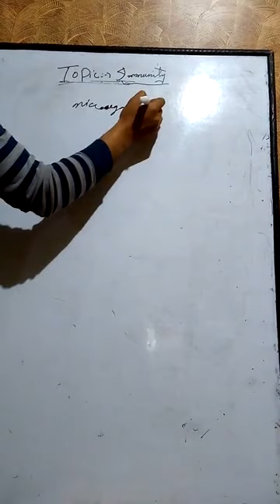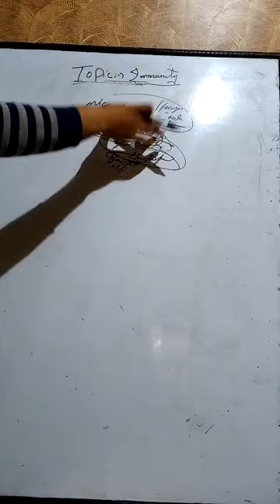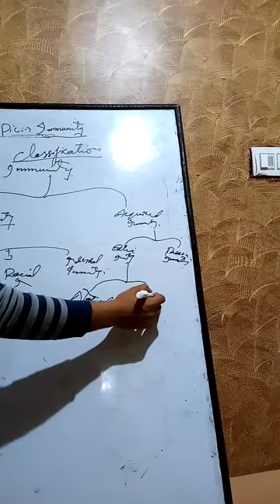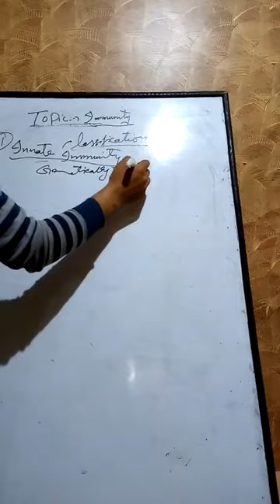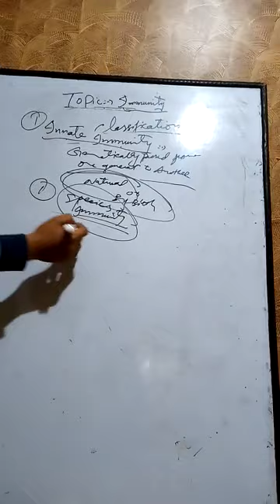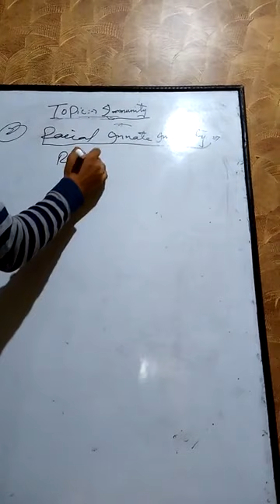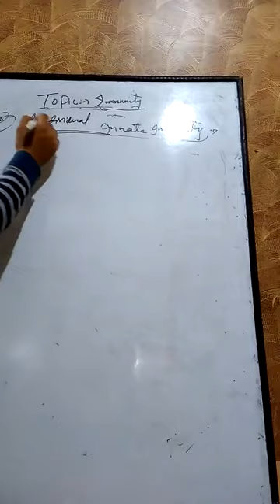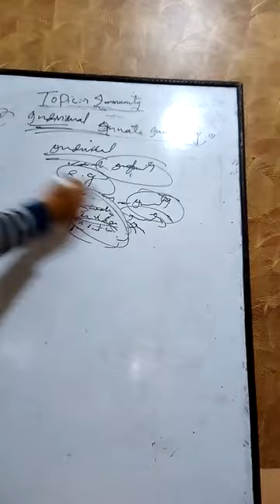CHN " Topic - Immunity part 1"